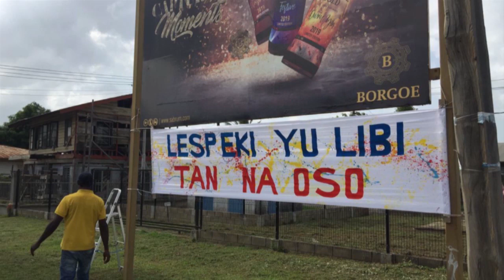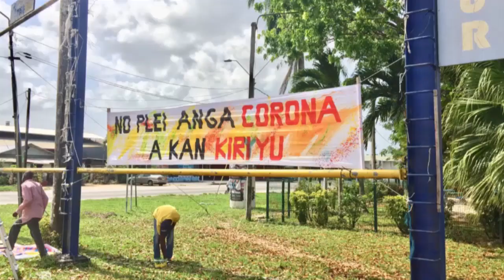NYUNSU 06 apr 2020